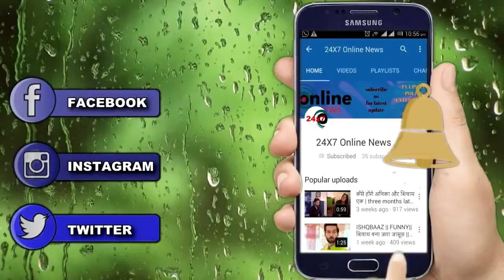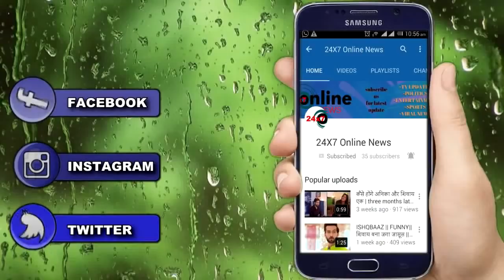KULFI KUMAR BAJE WALA || KULFI की मेहनत जाएगी जाया “DOCTOR की इस खबर से टूटेगा दुखों का पहाड़"